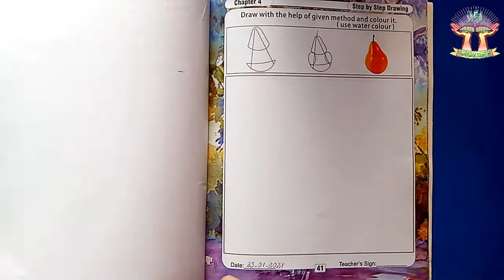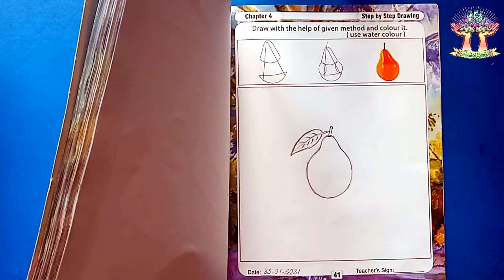2nd TERM VII DRAWING LESSON # 06 CHAPTER # 03 TOPIC; STEP BY STEP DRAWIPEAR